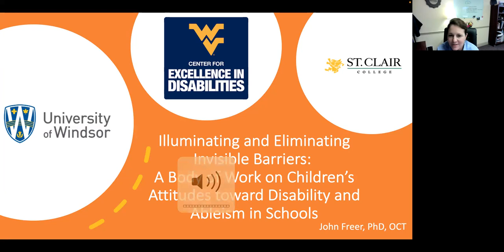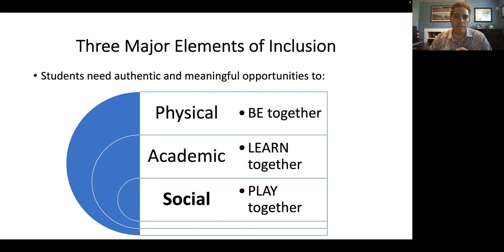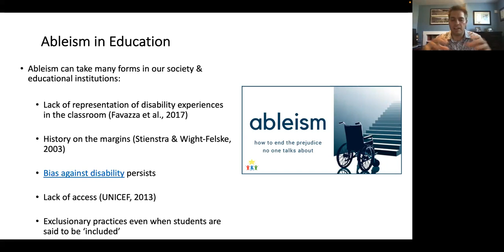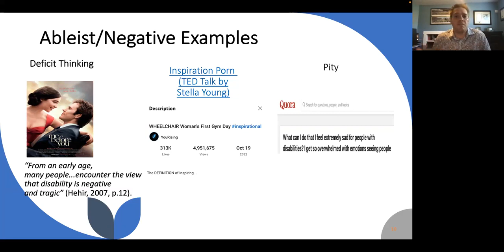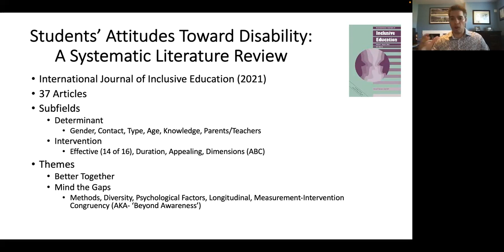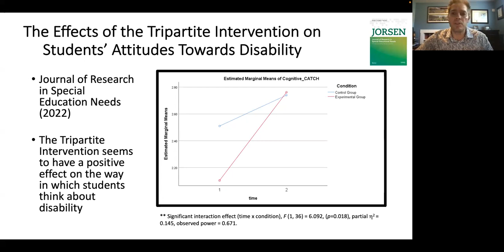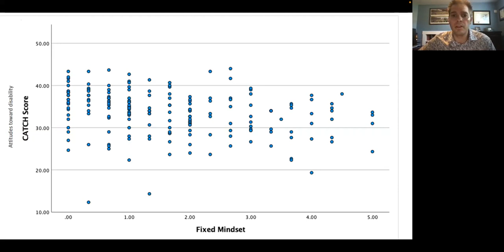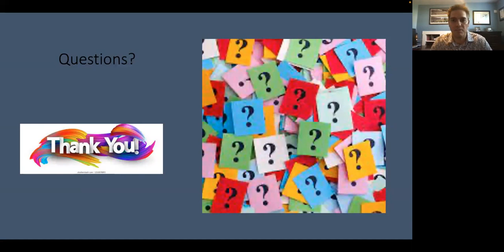CED Ability Grand Rounds Webinar: Illuminating and Eliminating Invisible Barriers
WVU CED Ability Grand Rounds May 2023 webinar - Illuminating and Eliminating Invisible Barriers: A Body of Work on Children's Attitudes toward Disability and Ableism in Schools.

Presented by Dr. John Freer

Objectives:
1. To explore the Tripartite Intervention (aka the ABC Educational Program)
2. To consider the ways in which children conceptualize disability
3. To explore students' attitudes toward disability and associated factors